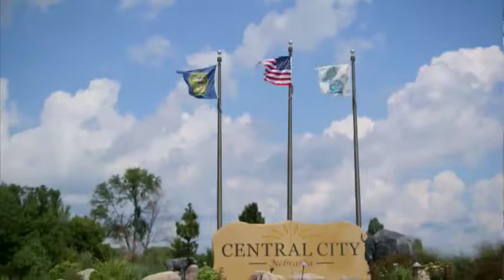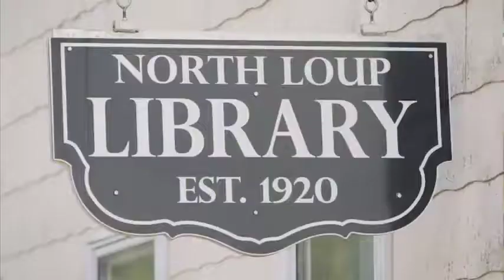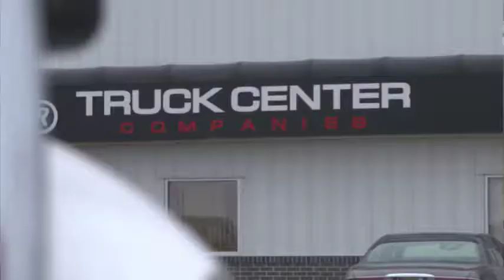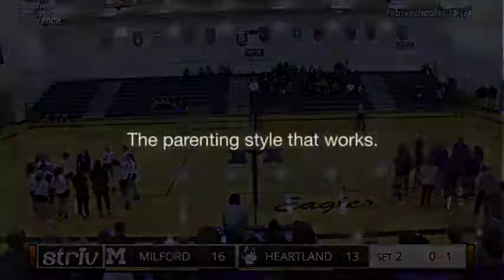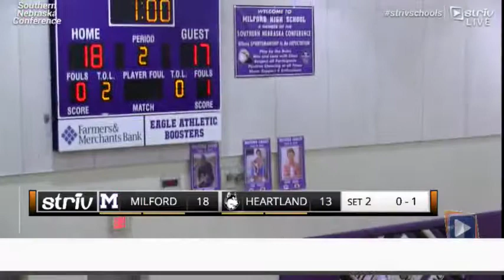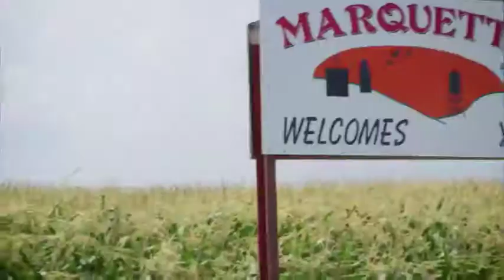Heartland vs Milford - SNC VB 18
Heartland sweeps Milford 2-0 in the consolation bracket of the SNC Volleyball tournament.